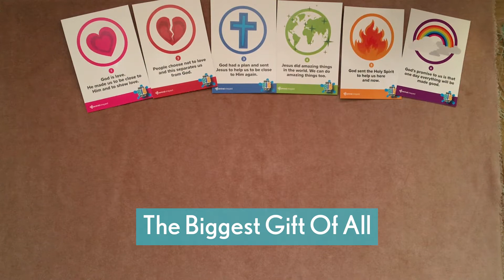Central Vineyard - Scattered Kids - The Biggest gift of all